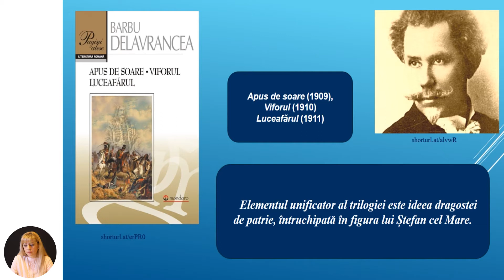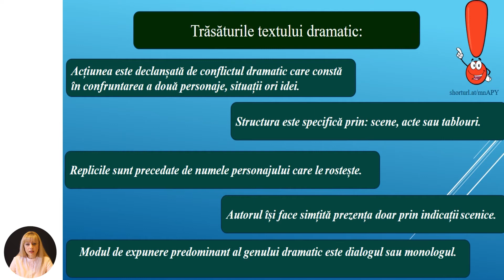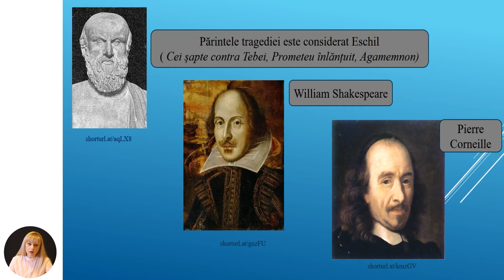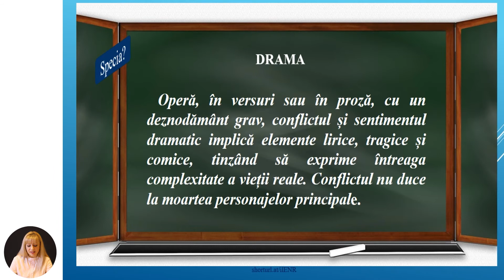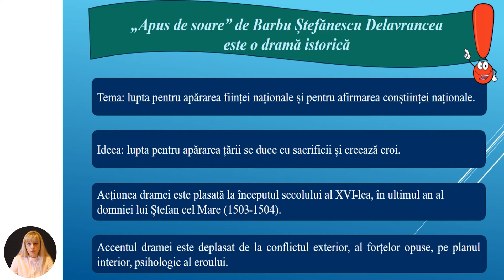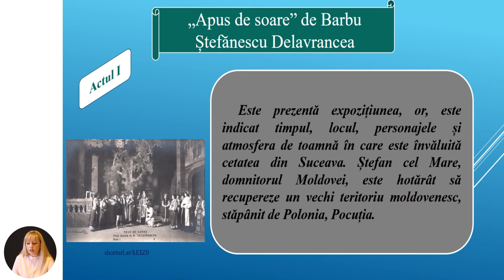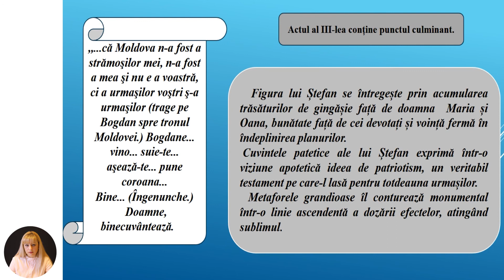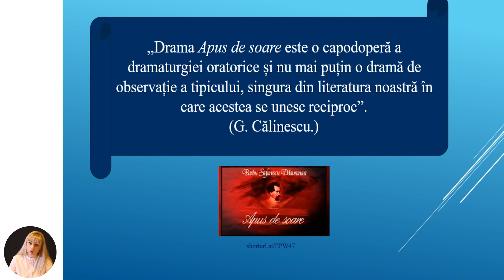Limba și literatura română, Clasa a X-a, Speciile genului dramatic: drama, drama istorică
Tema: Speciile genului dramatic: drama, drama istorică
Profesor: Secu Marina
Autor: Secu Marina